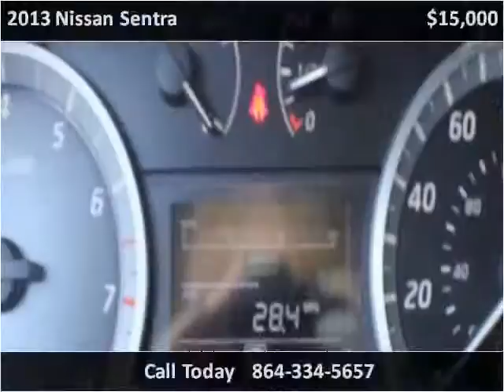2013 Nissan Sentra Used Cars Greer SC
This 2013 Nissan Sentra is available from Auto Tree.